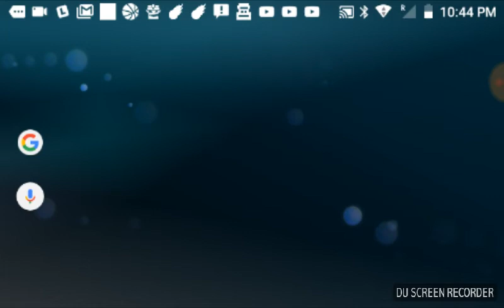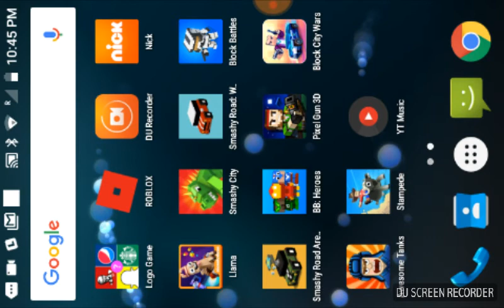Mulru video 2